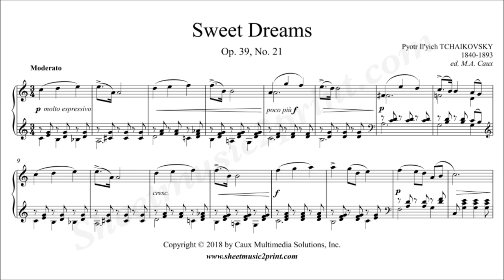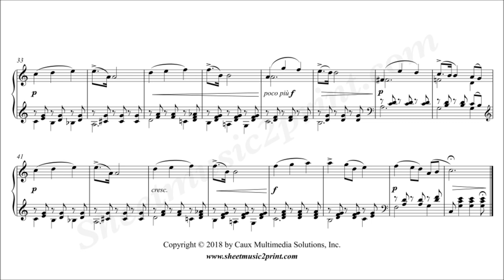Tchaikovsky : Sweet Dreams, Op. 39, No. 21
Pyotr Il'yich TCHAIKOVSKY (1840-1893) : Sweet Dreams, Op. 39, No. 21
From "Album for the Young" (1878)